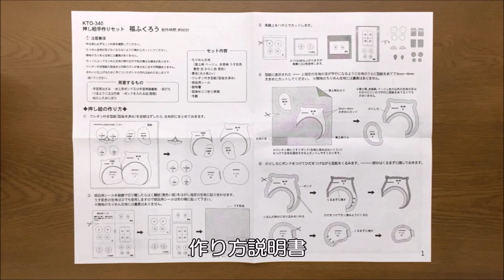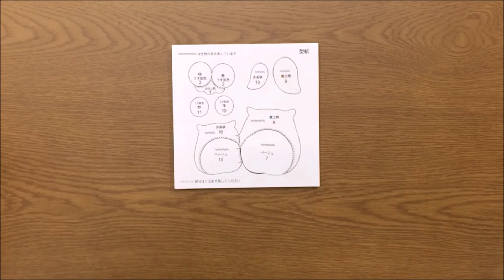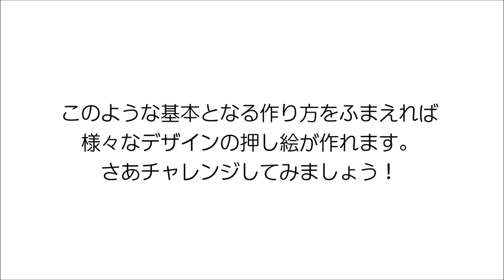押し絵の基本的な作り方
押し絵の基本的な作り方を、ふくろうを例にご紹介します。
さあチャレンジしてみましょう！